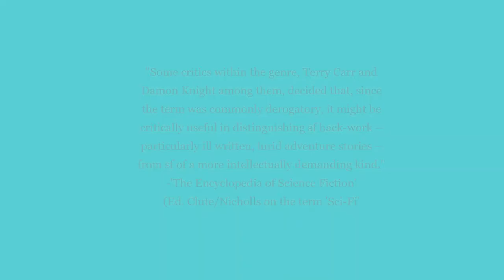Don't Call Science Fiction 'SCI-FI' (& correcting other misuses of literary terminology on Booktube)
These days, many of those late to the party seem to think it is acceptable to call Science Fiction 'Sci-Fi' - but professionals still regard it as a dismissive, flippant, pejorative term. In what will probably be a deeply polarising video, Steve Andrews -who has almost forty years experience as a bookseller, writer and popular SF historian - expresses his distaste for the term 'Sci-Fi' and corrects other common neologisms that are misused on Youtube when there already long-established existing terms. Pedantic? No, he just loves the nuance and beauty of accurate usage of language...